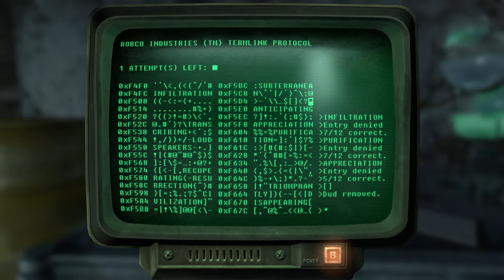Let's Play Fallout 3 - Part 99 // The Beginning and The End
Welcome to a brand-new episode of Fallout 3! In today's episode, we
enter Project Purity for what feels like the last time

Synopsis:
Fallout 3 is a post-apocalyptic computer and console open-ended, action role-playing game developed by Bethesda Game Studios and published by Bethesda Softworks. It is the third major installment in the Fallout series (5th overall) and a sequel to Interplay's Fallout and Fallout 2. The game takes place in the year 2277, 200 years after the Great War, on the East Coast of what used to be the United States, mostly in Washington, D.C., Southwest Maryland, Western Pennsylvania, and Northeast Virginia. The gameplay features include real-time combat and first or third-person perspective, in contrast to the previous games, which were turn-based and isometric. The game is set in a post-apocalyptic, retro-futuristic Washington, D.C. following the Great War between the U.S., China, the Soviet Union, and other countries. The Great War occurred on October 23, 2077, which caused immense damage and destruction despite lasting less than two hours. Before the Great War, the Resource Wars nearly crippled the world and brought riots to the streets, during which the United Nations disbanded, and an F.E.V. plague coupled with global terrorism rendered the United States paranoid of both real and imagined communist plots. Canada was annexed by the United States in order to help the U.S. war effort against the Chinese in Alaska. The fact that Canada had the plentiful resources of nearly untouched wilderness made America's effort well worth the protection the U.S.A. promised to provide.

► Twitch (I stream every Wednesday night at 8:30P.M. EST)